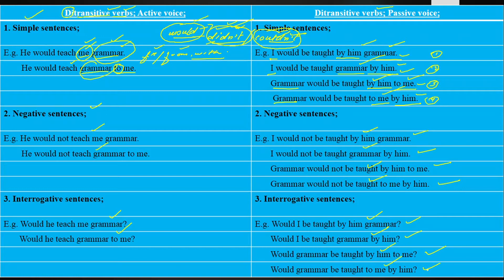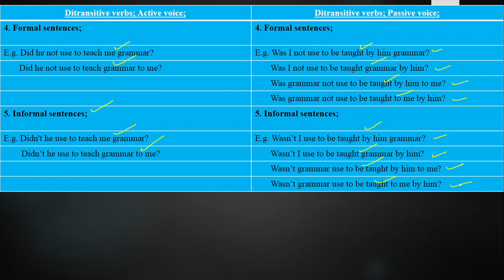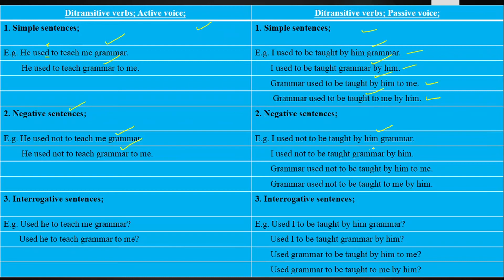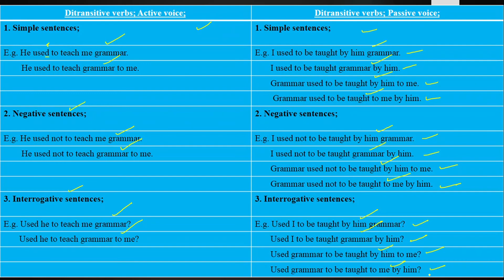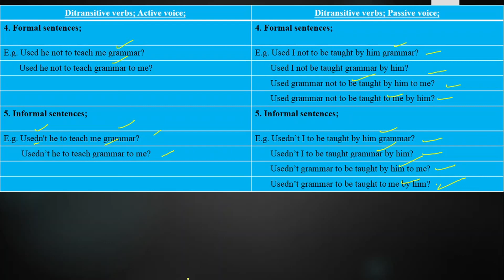Ditransitive verbs into passive voice Lecture No. 59 Part 8 in (Urdu / Hindi)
Here we will try to understand how to change ditransitive verbs from active voice into passive voice in modal auxiliary verbs would and used to in Urdu.